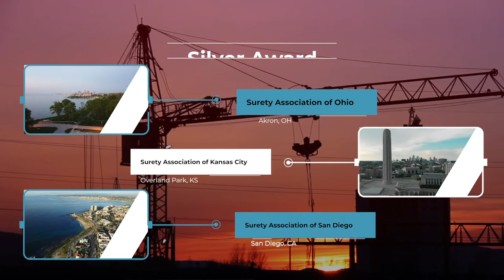Surety Industry Awards | Stock Footage Video